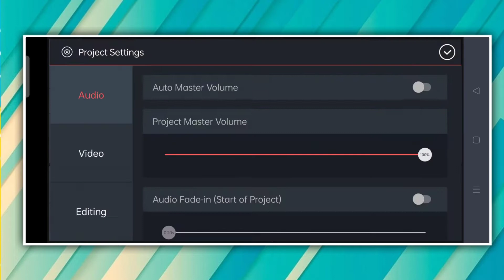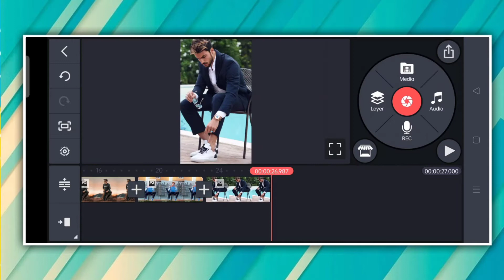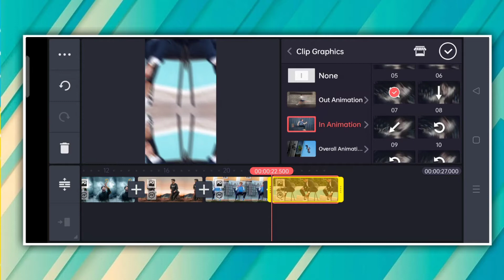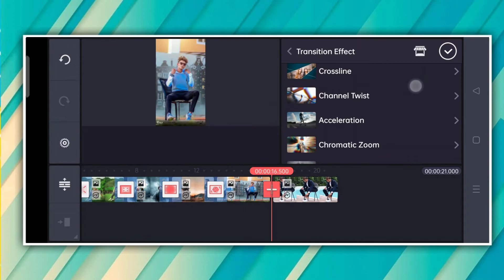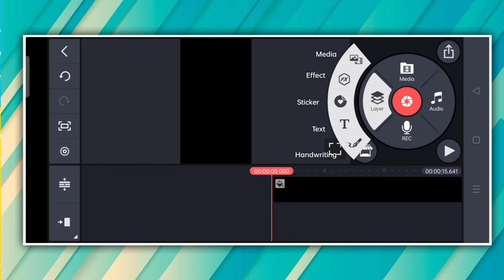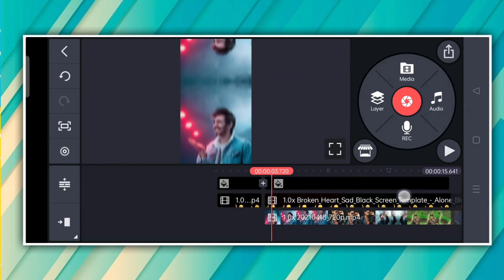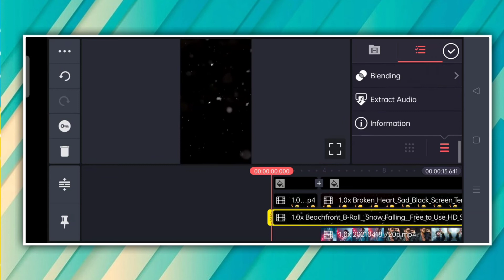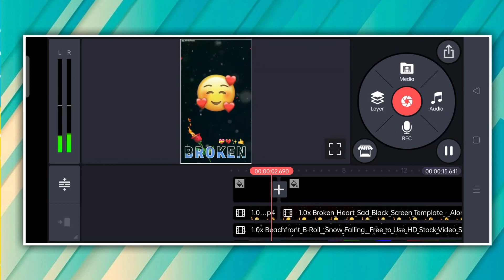New Kinemaster Layrics status editing | new trend emoji status editing video | reel editing video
New Kinemaster Layrics status editing | new trend emoji status editing video | reel editing video.by Tech bhaiji.

How to make download in KINE Master
App:-👇👇

MY GEARS:-

1.Mobile cemera
3.my Tripod
4.Mic (Boya M1 )
5.mobile phone
6.Vlog Mic
7.Green screen
8.Green stand

1. kinemaster se status kaise banye
2. how to make whatsapp status video song with lyrics
3. video editing happy birthday
4. heart broken status editing
5. how to make whatsapp status video background black screen
6. how to make whatsapp status video in kinemaster
7. photo par shayari likh kar video kaise banaye
8. sad status editing in kinemaster
9. how to make whatsapp status photo with song
10. how to make whatsapp stickers my own photo apna image
11. Full screen status eediting
12. how to make whatsapp status video in inshot
13. avee player status editing
14.how to make whatsapp malayalam
15. kinemaster status editing
16. how to make whatsapp Instagram Video in tamil
17. photo par shayari kaise likhe kinemaster se
18. avee player green screen Tamplate
19. New green screen status Tamplate video
20. avee player black screen layrics video